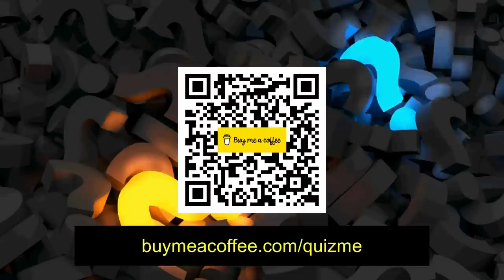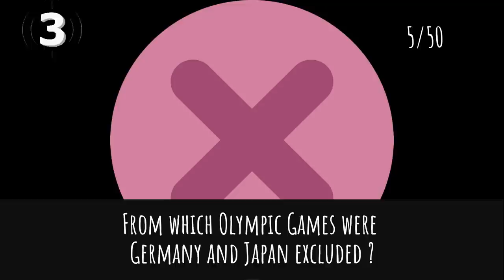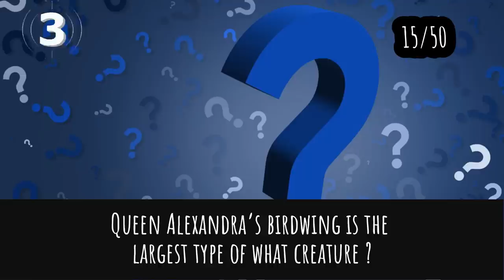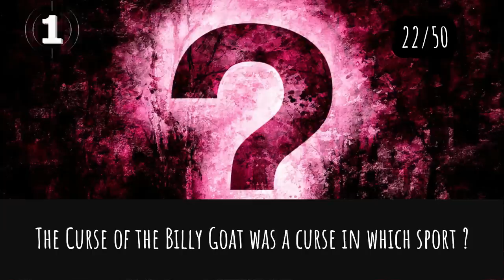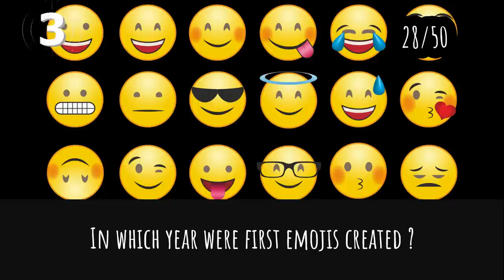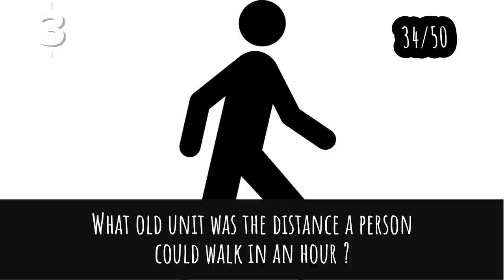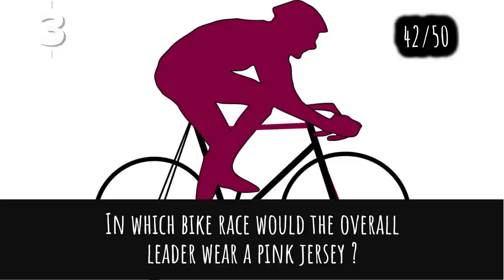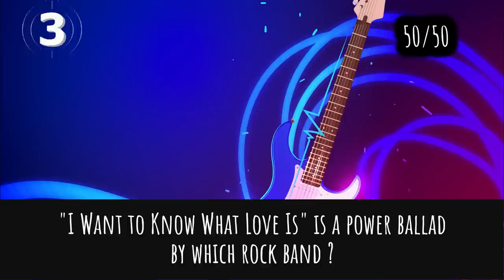General Knowledge Quiz Trivia #78 | Constellation, Nelson Mandela, Rook, Beetle, Vancouver, Emojis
- Constellation
- Nelson Mandela
- Chess Rook
- Dung Beetle
- Vancouver city
- Origin of emojis